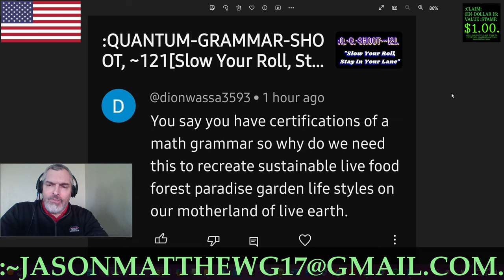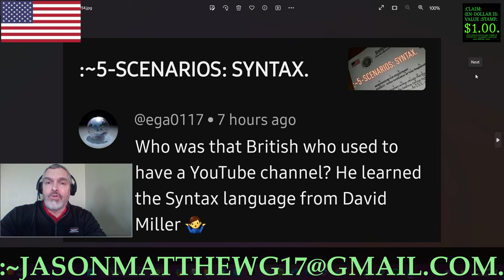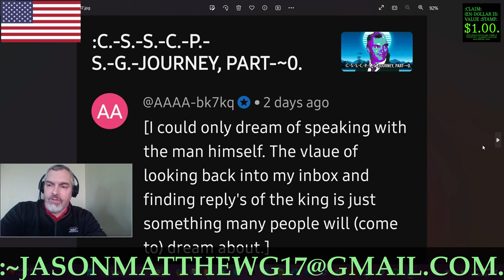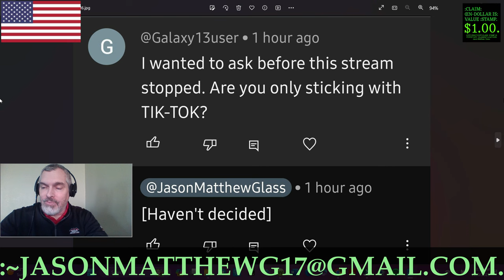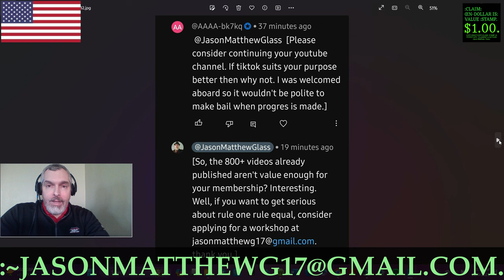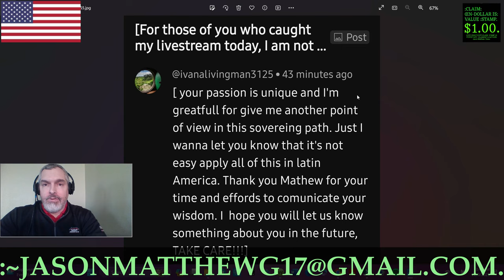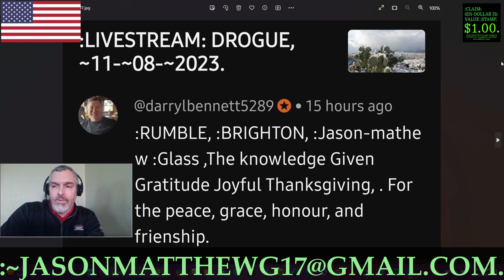:CLARITY/CLOSURE OF THE VIEWERS'-COMMENTS, ~57.